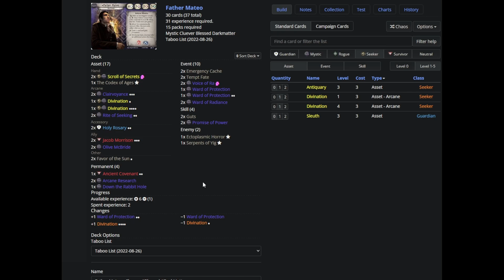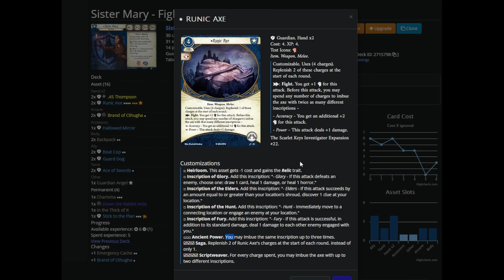John Carpenter's The Thing, In Arkham, In Space: Dark Matter CUSTOM CAMPAIGN #04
Dark Matter is, in my humble opinion, the best custom campaign for Arkham LCG. It's got a level of polish that rivals official campaigns, and I'll be playing through it with a bless team. We'll be taking Sister Mary as our main fighter and using all the bless tokens she generates to fuel a Father Mateo as our main cluever.